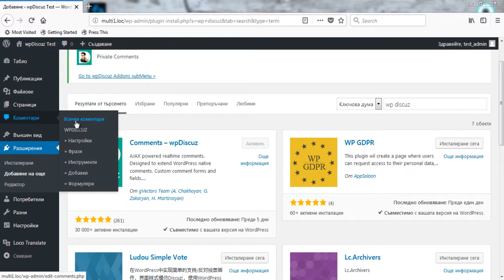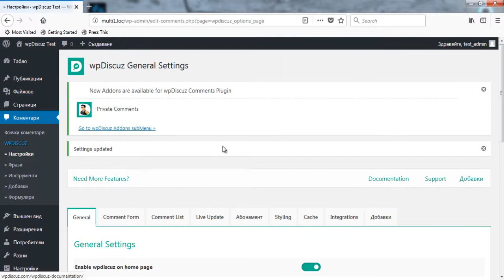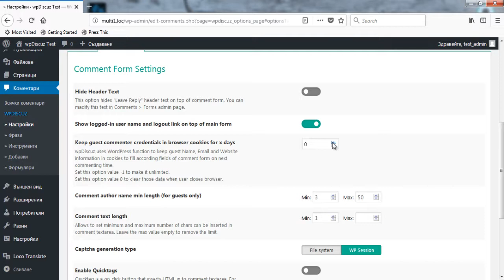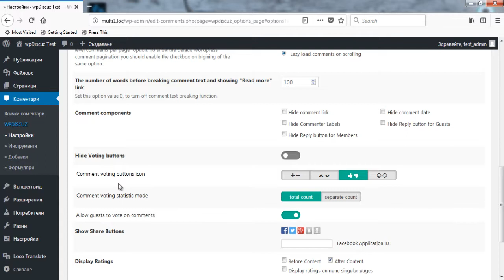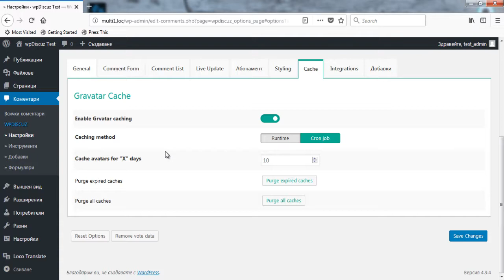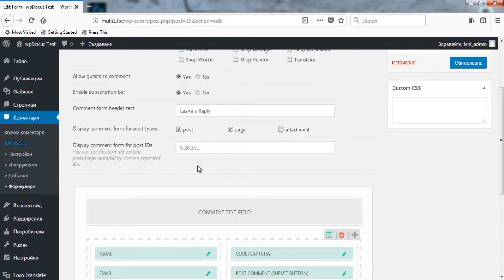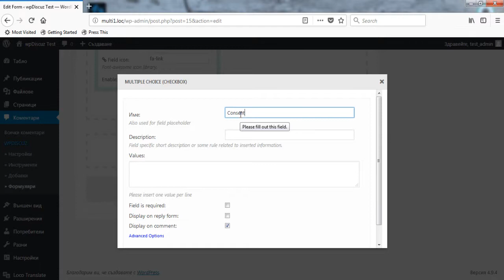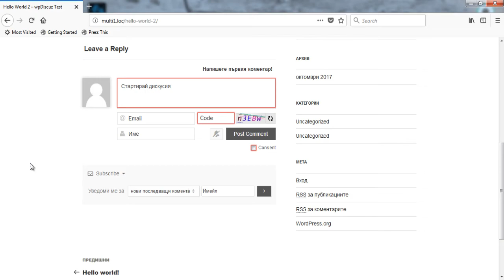Урок № 41 - Представяне на разширението за коментари wpDiscuz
wpDiscuz е един от топ плъгините за коментари в WordPress през 2017г. И това не е случайно, защото разширението определено има какво да предостави като функционалност за вашия сайт.
Създаване на собствени форми за коментар, гъвкаво зареждане на коментари, изграждане на общност от коментиращи, интеграция със социалните мрежи и много други. Научете повече за wpDiscuz от този видео урок.